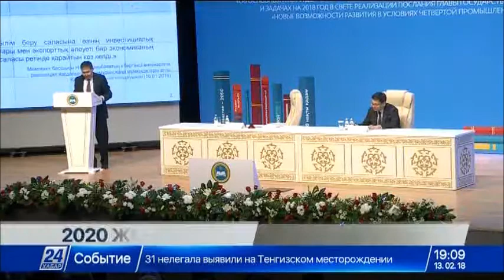Енді балдырғандар 0-сыныпқа тек 2020 жылдан бастап барады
Әлемде 138 елдің ішінен бастауыш сыныпты біліммен қамту бойынша Қазақстан төртінші орынға шықты.